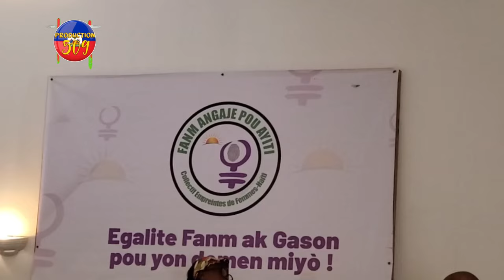Nan okazyon 8 âne fanm angaje ki gen an tèt li majori michel nan Yon konferans pou laprès li bay rez